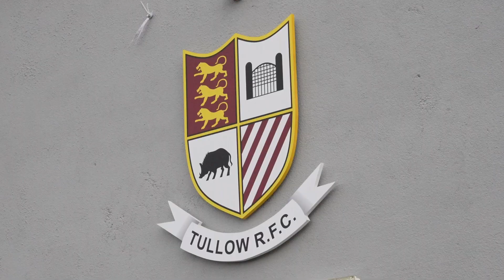Behind the scenes | Open training session at Tullow RFC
Behind the scenes at our open training session at Tullow RFC 🙌